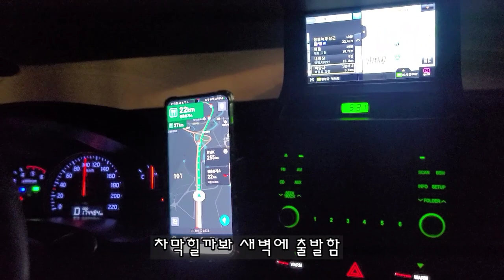변두리의 설날 브이로그